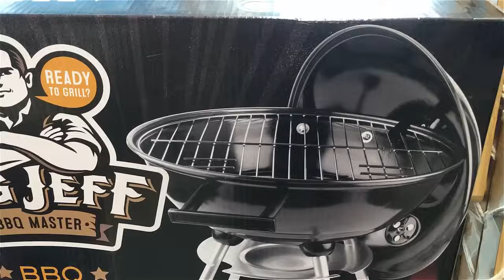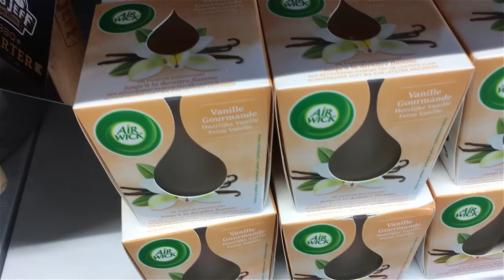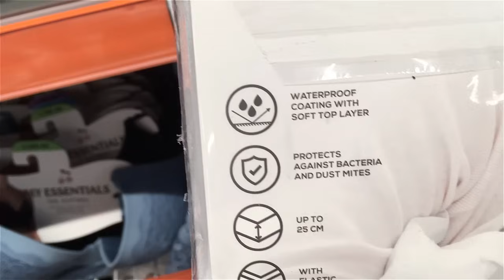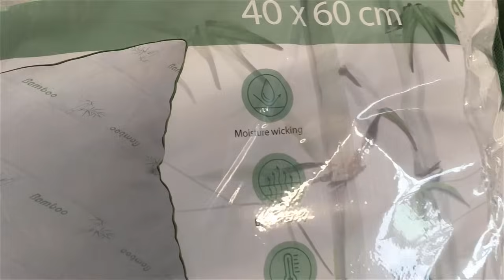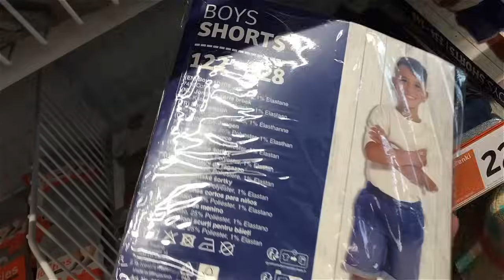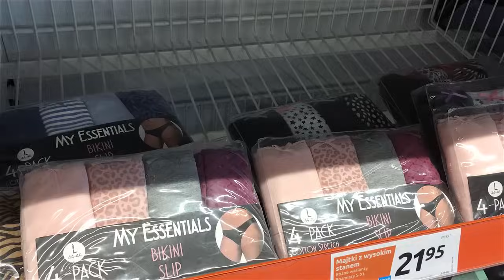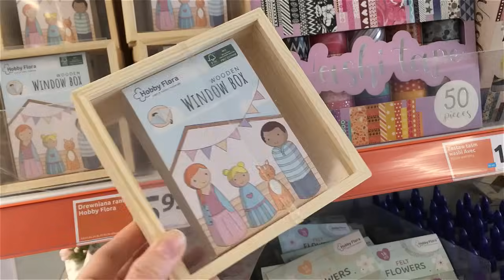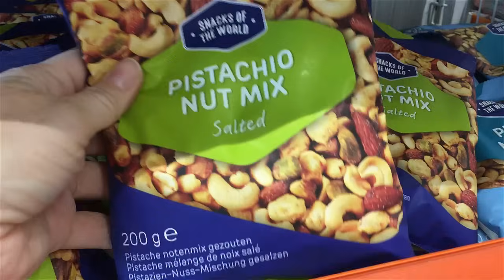ACTION MEGA PROMOCJE ❗️😱 TANI DOZOWNIK LEMONIADY😍 CUDNA POŚCIEL ❤️ ZAMIENIKI DROGICH PERFUM 2-7.05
Nowe promocje tygodnia w Action! A w nich mega przeceny na Wasze ulubione kolorowe szkło!  Będziecie zachwyceni tymi cenami! Nowy przegląd półek to też cudny dozownik na wodę i lemoniadę ze stylowym złotym kranikiem. Na promocji znalazło się też wiele dekoracji na przykład nowością które od razu trafiły na promocje tygodnia są stylowe kosze do organizacji. Jest też wiele rzeczy do ogrodu na przykład solarne lampy i praktyczne moskitiery na okna. Taniej w tym tygodniu kupicie też satynową pościel i tanią chemię, którą sami polecacie. Zapraszam do Action na nowy przegląd półek :)

kwiaty na miniaturze: Image by rawpixel.com on Freepik